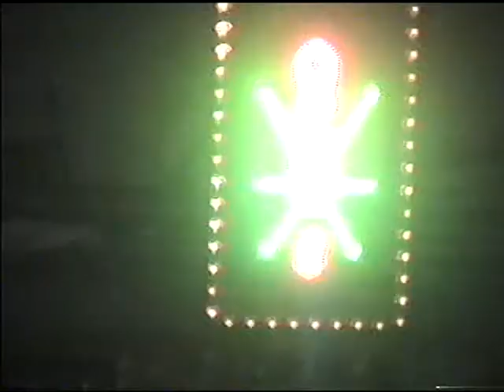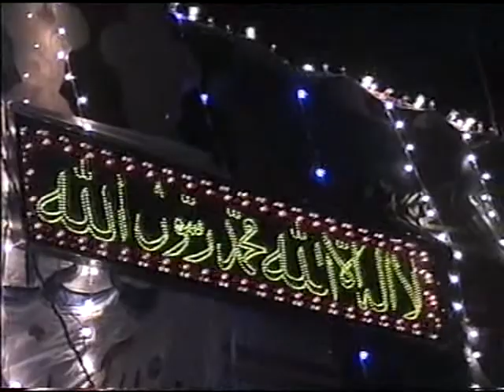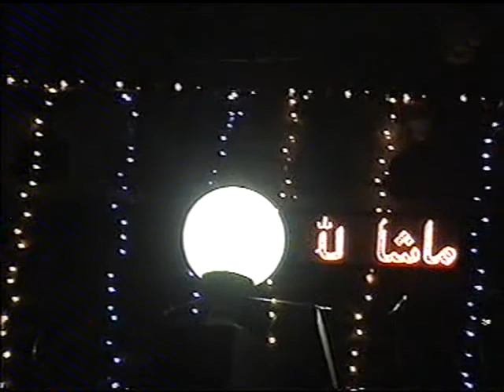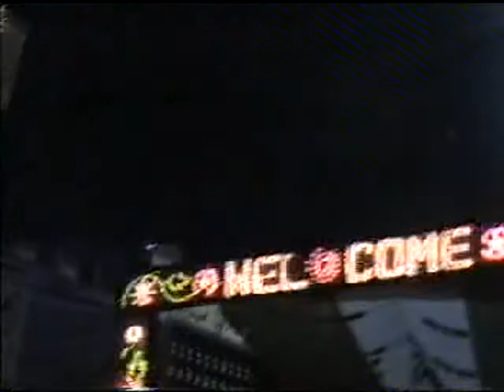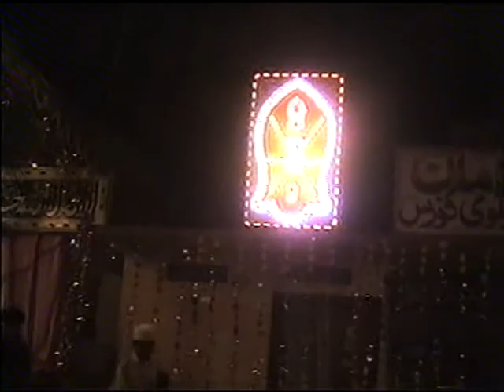batkhela sharif.2010 53 salana melad darbar